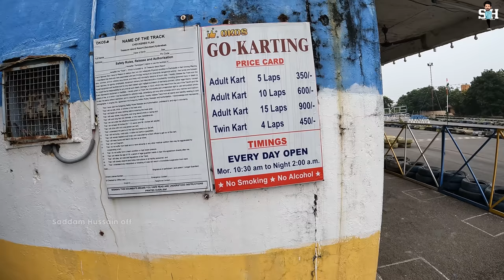GO KARTING THRILLING RACE at Gandipet | Saddam Hussain Official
THRILLING RACE GO KARTING at Gandipet
It was very thrilling experience driving on track for more than three hours .while trying out new camera angles, I created a best thrilling video for you. You definitely love the visuals i.e drone shots , GoPro views and Camera Angles. Hope you enjoy the video